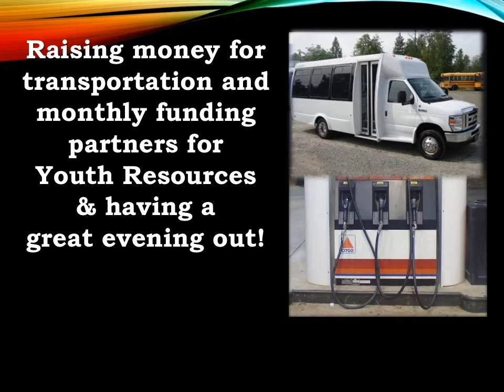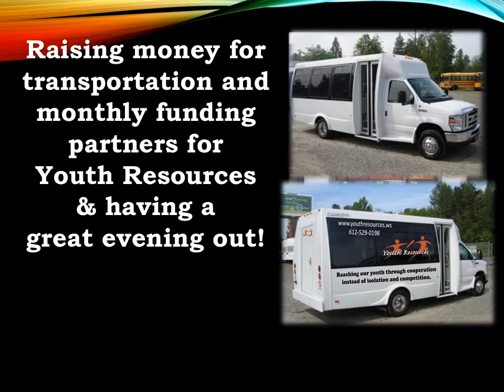Latin Jazz Concert and Dance June 15th 2013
Youth Resources Is Hosting "Beautiful Feet Latin Jazz Concert & Dance"
With Peter Shu and The Chino Latino Jazz Project
June 15th Friday, 7pm - 10pm
Cost - Free For Monthly Partners or $15 Minimum Donation  Tickets at
Beautiful-Feet.eventbrite.com Or at the door
Location: Victory Outreach Church 990 Payne Avenue Saint Paul, MN 55130

At 7:30 we will have a 30 Min Dance lesson followed by about 2 hours of wonderful Latin music and a professional dance show some where in there.
We are raising money for transportation for summer youth programs and developing monthly funding partners for Youth Resources. All of that and having a great evening out!
Plus Victory Outreach Church will be selling Authentic Mexican Dinners and Snacks.